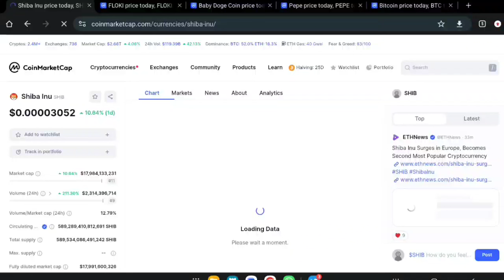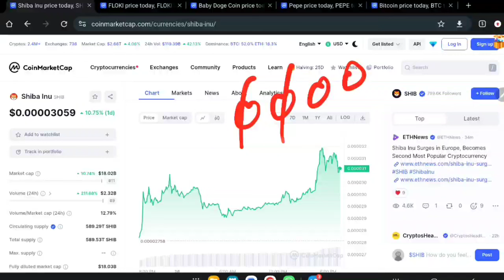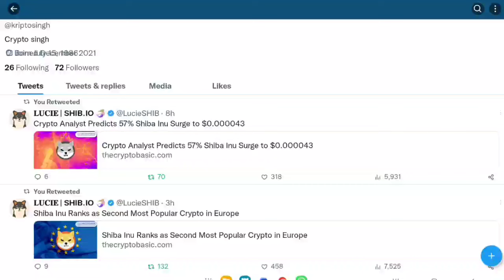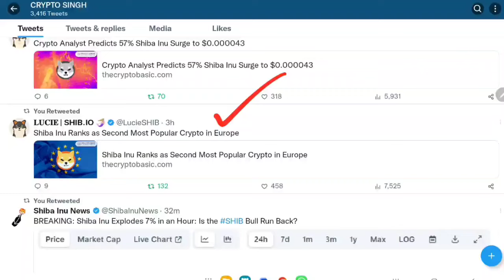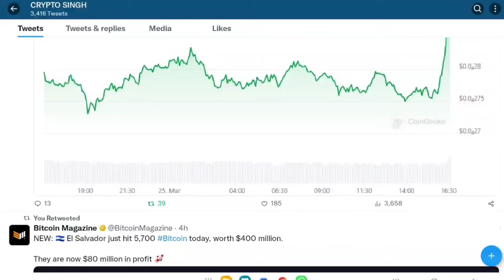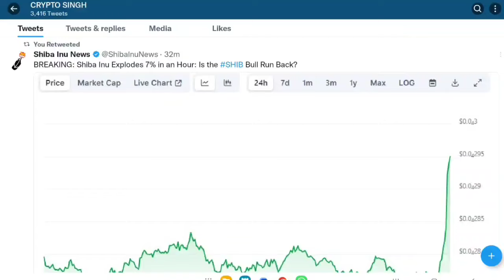Shiba Inu Coin Latest Updates 📣 SHIBA INU COIN NEWS TODAY 🥰 Shiba Inu Coin Price Prediction 2024